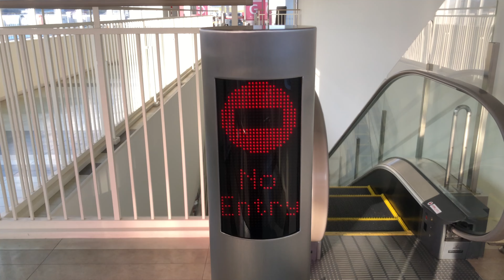［逆走防止ブザー作動］エスカレーター escalator